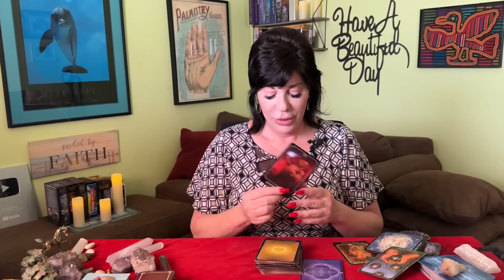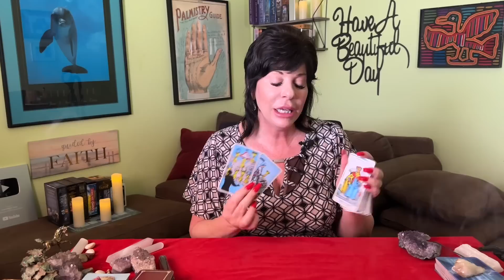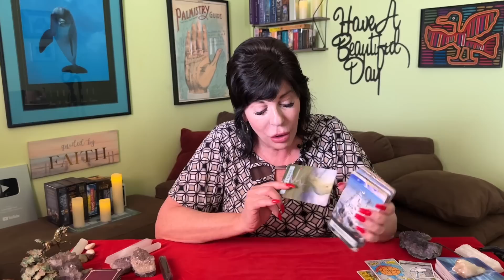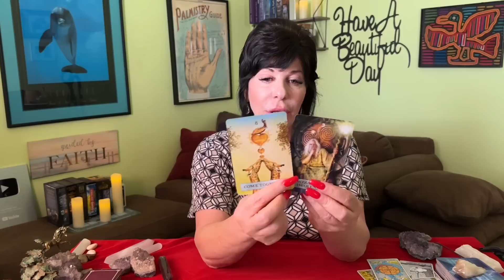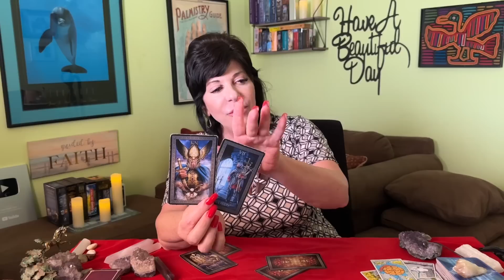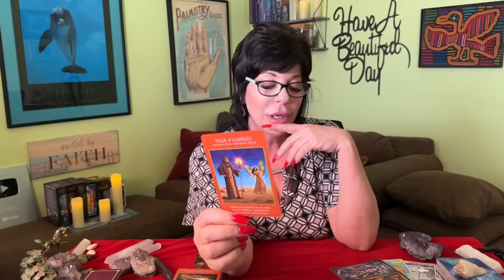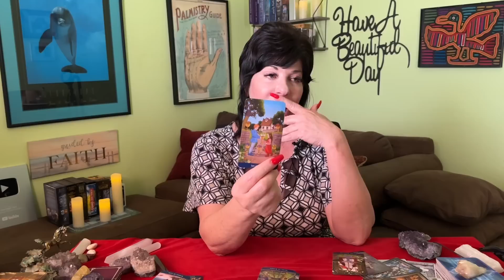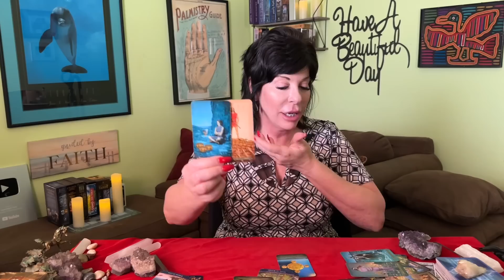ARIES ♈️ ITS ALL ABOUT TO COME TOGETHER!! START SINGING NOW ARIES, ITS A BEAUTIFUL 🤩 MORNING!!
Aries ♈️ general tarot reading from now through June 4, 2023.

A look at current energies and recent past. Strongest incoming energies and messages for the next few weeks. Love crossing energies towards the end of the video.

Love crossing energies start at: 19:22

🌺🙏Thank you Aries for all your Love ❤️ and Support ⭐️

🌈Wishing you all many abundant beautiful blessings 💫